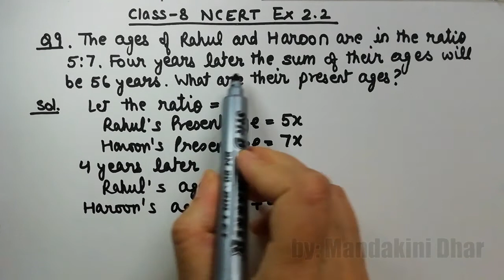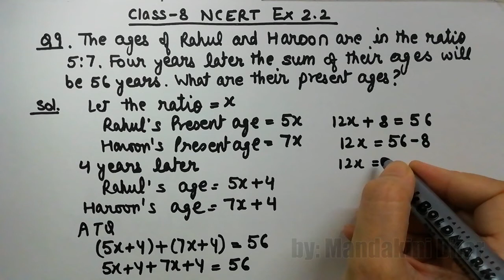Class 8 NCERT Ex- 2.2 (Q.9)